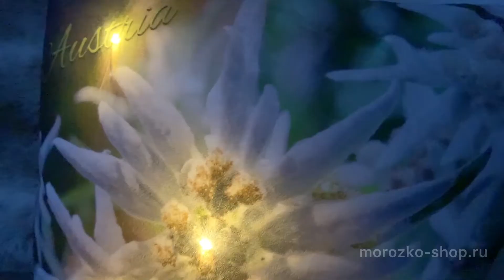Светящаяся подушка ЭДЕЛЬВЕЙСОВОЕ НАСТРОЕНИЕ, 4 тёплых белых LED-огня, 45х45 см, батарейки CU-10410